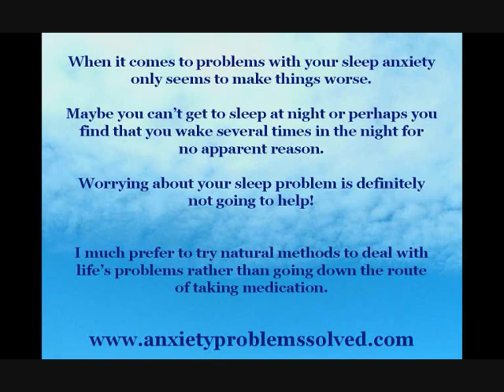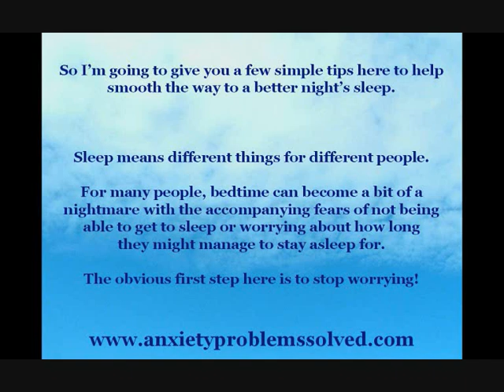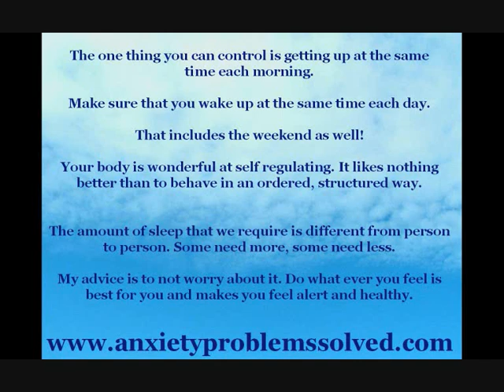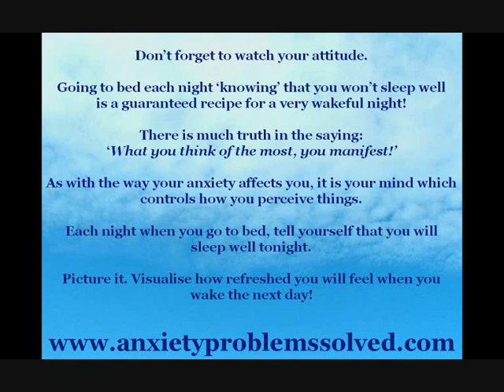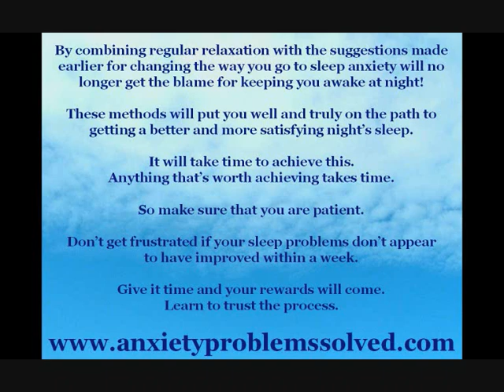How to Get the Restful Sleep Anxiety Sufferers Yearn For.wmv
When it comes to problems with your sleep anxiety only seems to make things worse. So I'm going to give you a few simple tips here to help smooth the way to a better night's sleep.